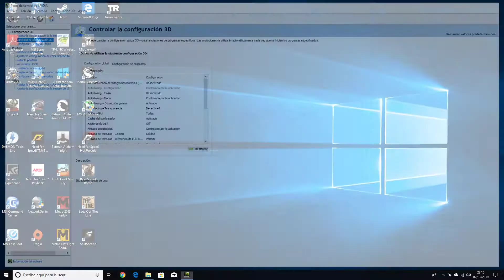TMNT Turtles in Time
RPCS3
8GB RAM
SSD 128 (S.O)
HHD 500GB